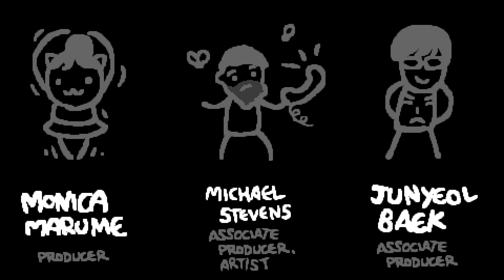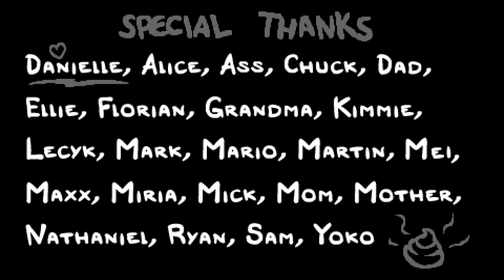[10] The Evil Run - Daniel and Samuel Play The Binding of Isaac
THE TWO FOR ONE!! Also known as the Isaac Mega Episode! In this episode, Samuel plays The Blessed Cursed Run or whatever Daniel said the title of this video would be, idk I don't care enough to go find what he said and make it the title, and then Daniel continues his run as well!! The two for one episode, you're being treated well! Also, Lazarus might be a little bit evil (insert malicious face)

"dear future samuel, make the thumbnail lazarus smiling villainously in his robes and oozing green goo. also, maybe false phd on the floor, or devil beggars big chillin, or sacks or smth idk" - Past Samuel

Shoutouts to Past Samuel for taking that note above, inspired the single best thumbnail I've pumped out so far, genuinely proud of this one. Feel free to compliment me on it in the comments :]]]]] - Future Samuel

You ever heard of discord? You ever heard of Daniel and Samuel? What a delicious coincidence, you should consider checking this link out (it's our Discord Server (The Official Daniel and Samuel Discord Server (It's where the Cool Kids hang out)))

Holy [[Ship]] we also have an Instagram??? That's Crazy, that's Insanity, that's Asinine!!